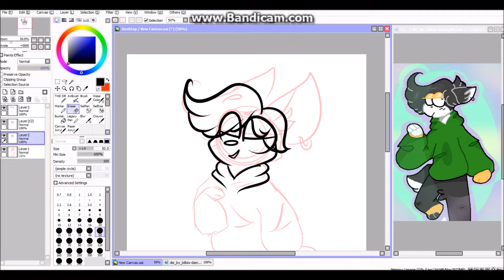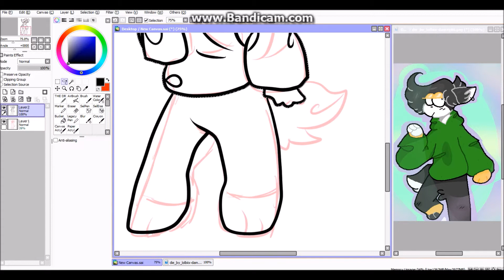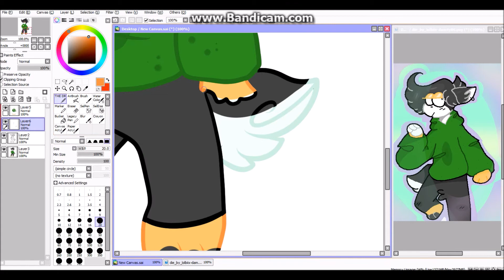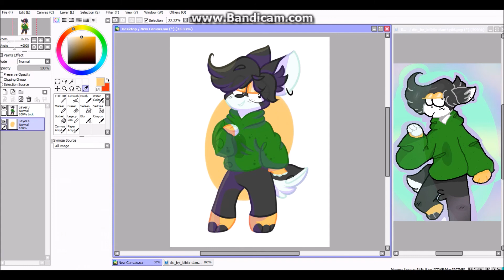{Art Trade} lolbiix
hope ya like it bab!